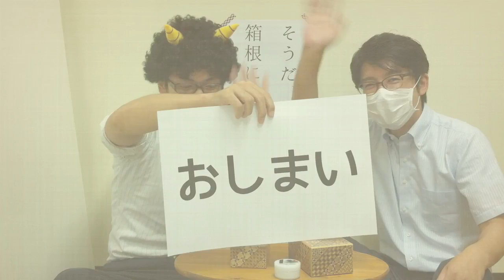ヤマトナデシコツアーメルマガ動画 2014年8月22日号 寄木細工秘密箱ほか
通販サイト【こだわりの和雑貨 和敬静寂】はこちら

和雑貨のお店 和敬静寂のメルマガ動画です。
最近入荷の少なかった工芸品ジャンルに、箱根の伝統工芸で作られた「秘密箱」を入荷しました。
へそくり隠したり、えっちな動画の入ったUSBメモリをしまったり、まぁ普通に考えてパズル的に楽しむのもオススメ！！

動画で中から出てきたのは、コトラボから新発売のスキンケアクリーム「京野菜プレミアムクリーム」。
防腐剤など使っていないので、敏感肌の方はぜひお試しいただきたい！